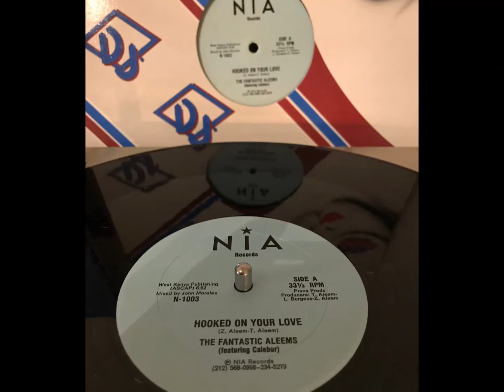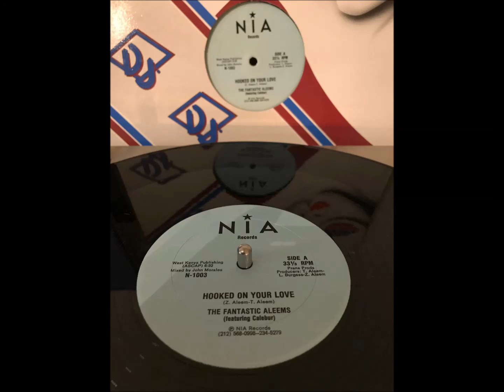THE FANTASTIC ALEEMS - Hooked On Your Love (John Morales Mix)~~Vinyl Only~~HD